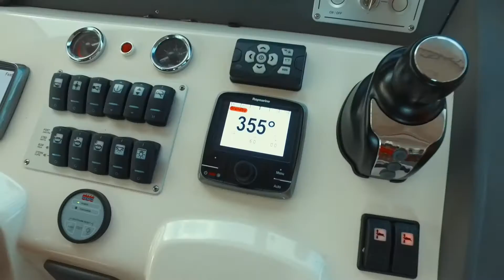2013 58' Azimut Atlantis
Explore S.Florida, The Keys and the Bahamas onboard this beauty...2013 58' Azimut Atlantis Call for details 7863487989